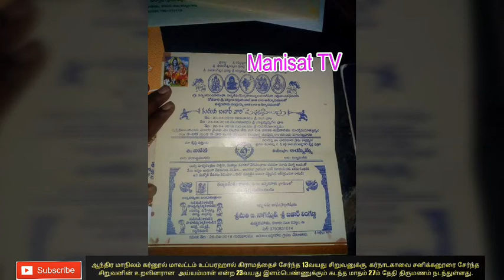13 வயது சிறுவனுக்கு 23 வயது பெண்ணுடன் திருமணம்! முதலிரவு 13year old boy married with 23year old girl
13 வயது சிறுவனுக்கு 23 வயது பெண்ணுடன் திருமணம்! முதலிரவு! 13 year old boy married with 23 year old girl, firstNight
First night with a 13 year old boy with a 23 year old girl

ஆந்திர மாநிலம் கர்னூல் மாவட்டம் உப்பரஹால் கிராமத்தைச் சேர்ந்த 13வயது சிறுவனுக்கு, கர்நாடகாவை சனிக்கனூரை சேர்ந்த சிறுவனின் உறவினரான  அய்யம்மாள் என்ற 23வயது இளம்பெண்ணுக்கும் கடந்த மாதம் 27ம் தேதி திருமணம் நடந்துள்ளது.

ஆந்திராவில் 23 வயது பெண் ஒருவர் 13 வயது சிறுவனை திருமணம் செய்து கொண்ட சம்பவம் அதிர்ச்சியை ஏற்படுத்தியுள்ளது.

கர்நாடக மாநிலம் சனிக்கனூரை சேர்ந்தவர் அய்யம்மாள்(23). இவருக்கும் ஆந்திர மாநிலம் கர்னூல் மாவட்டம் உப்பரஹால் கிராமத்தைச் சேர்ந்த உறவுக்காரப் பையனான 13 வயது சிறுவனுக்கும் காதல் ஏற்பட்டுள்ளது. இதையறிந்த அவர்களது பெற்றோர்கள் இருவருக்கும் திருமணம் செய்து வைக்க முடிவு செய்தனர்.

அதன்படி பெற்றோர்கள் இருவருக்கும் திருமணம் செய்து வைத்துள்ளனர். இந்த செய்தியானது சமூக வலைதளத்தில் வேகமாக பரவியது

ஆந்திர மாநிலம் கர்னூல் மாவட்டம் உப்பரஹால் கிராமத்தைச் சேர்ந்த 13 வயது சிறுவனுக்கு, கர்நாடகாவை சேர்ந்த சிறுவனின் உறவினரான அய்யம்மாள் என்ற இளம்பெண்ணுக்கும் கடந்த மாதம் 27ம் தேதி திருமணம் நடந்துள்ளது.
சிறுவன் இளம்பெண் உறவினர் என்பதால் அடிக்கடி அவரது வீட்டிற்கு சென்றுள்ளார். அப்போது இருவருக்கும் காதல் ஏற்பட்டுள்ளது. இதையறிந்த இரு வீட்டாரின் பெற்றோர்கள் திருமணம் செய்து வைத்துள்ளனர்.
திருமணத்தின் போது இளம்பெண் சிறுவனுக்கு முத்தம் கொடுக்கும் புகைப்படம் சமூக வலைத்தளத்தில் பரவி வருகிறது. இது பற்றி அறிந்த இரு குடும்பத்தாரும் சிறுவனுடனும், இளம்பெண்னுடனும் தலைமறைவாகி விட்டனர்.
மைனர் சிறுவனை திருமணம் செய்துள்ளதால் அவர்களின் பெற்றோர்களை சட்டபடி கைது செய்ய வேண்டும் என்று கோரிக்கை எழுந்துள்ளது.